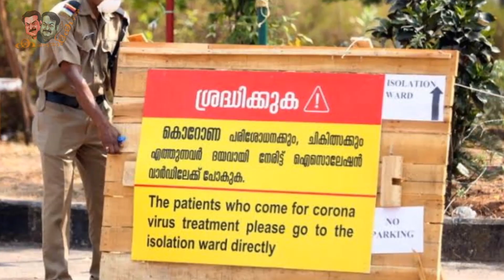വിധുപ്രതാപും അത് പറഞ്ഞു! സിനിമാലോകത്തെ പിണറായി വിജയൻ | Vidhu Prathap open up about Mohanlal